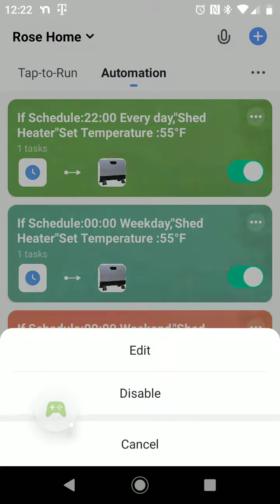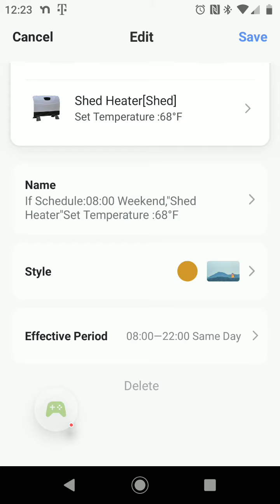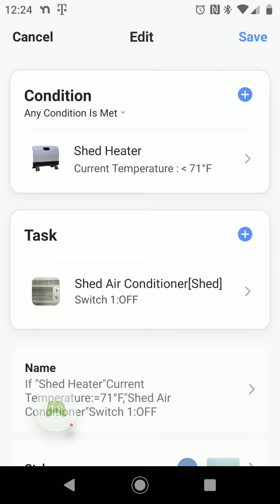Smartlife Automations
A few automations I set up to control a heater and smart plug controlled air conditioner.